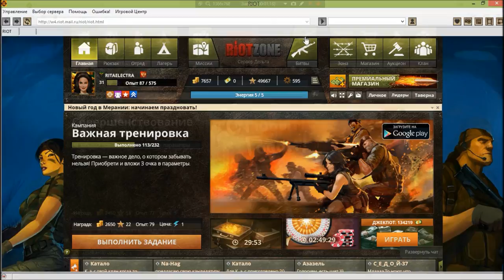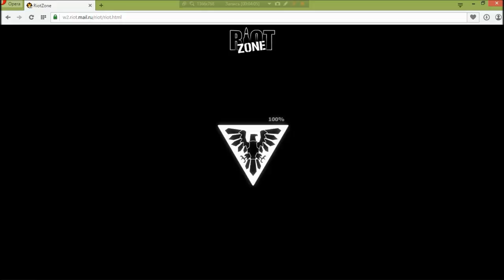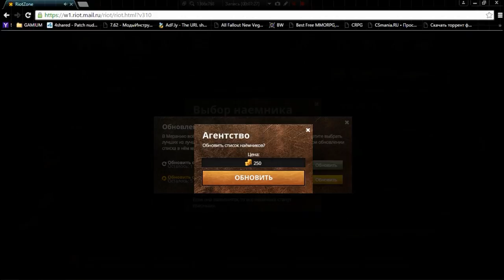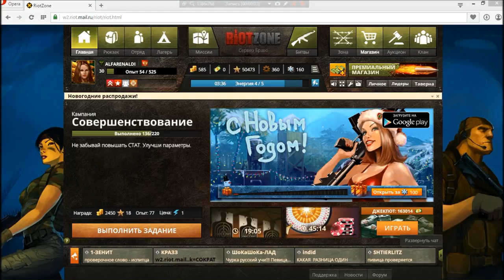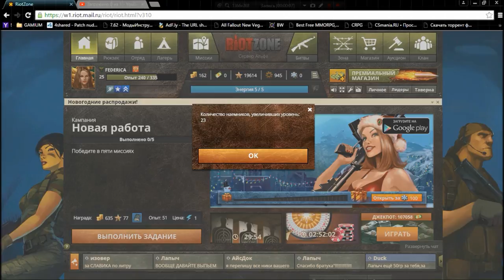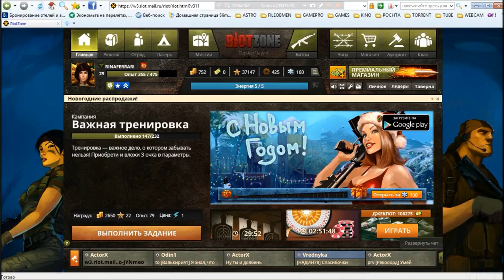9 RiotZone browser rts rpg George IV Kostandi